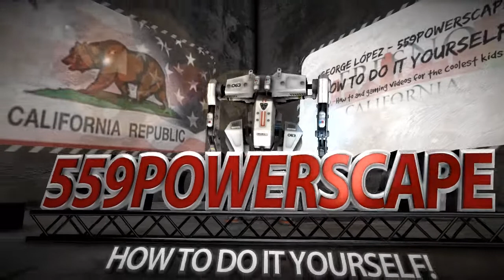Replacing my passenger CV-Axle on my 2006 Honda Civic Si